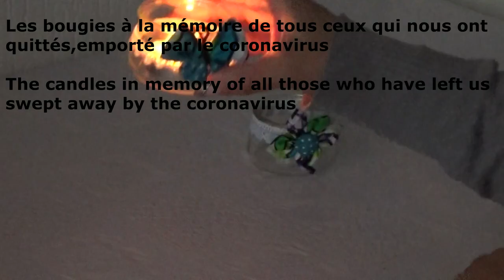DIY #51 Comment faire des broches en tissu. Facile et rapide . Tuto couture facile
Offrir des fleurs reste un geste important socialement, qu'il soit dans une optique romantique, de séduction, ou plus conventionnelle (remerciement, naissance mariage ou deuil ). Car les fleurs engendrent chez les hommes et les femmes des émotions directes et franches.
Ce tutoriel facile et rapide pour tous  .Des fleurs que vous pourrez poser sur votre décollé sur une pochette ou tous autres objets.
Ce tutoriel que je dédie à tous ceux qui ont perdu un proche emporté par le coronavirus .
COVID-19 que nous combattons tous chaque jours. Respectez le confinement afin de protéger notre famille et tous nos proches .

Offering flowers remains an important social gesture, whether it is in a romantic, seductive or more conventional perspective (thanks, birth marriage or mourning). Because flowers generate direct and frank emotions in men and women.
This quick and easy tutorial for all . Flowers that you can put on your take-off on a pouch or any other objects.
This tutorial I dedicate to all those who have lost a loved one taken by the coronavirus .
COVID-19 that we fight every day. Respect confinement in order to protect our family and all our loved ones .